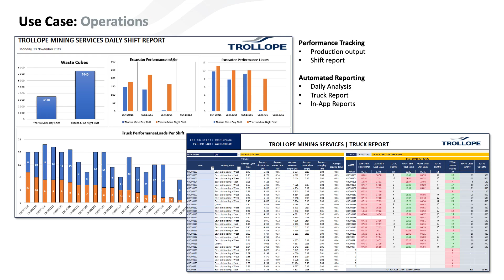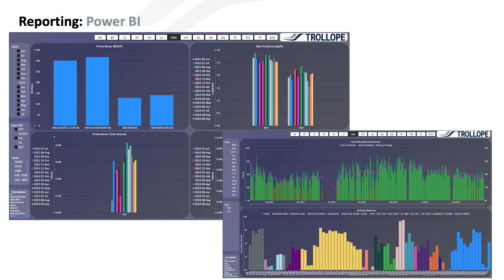AVA's 4th Symposium - Highlights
The 4th Symposium held in Sandton, South Africa. The focus was group roll-outs and Afrimat and Trollope presented their companies impressive business improvement drives. Lot's of great questions were asked and some great engagement on how to digitally enable our organizations was had.